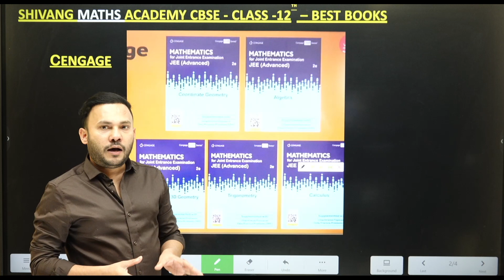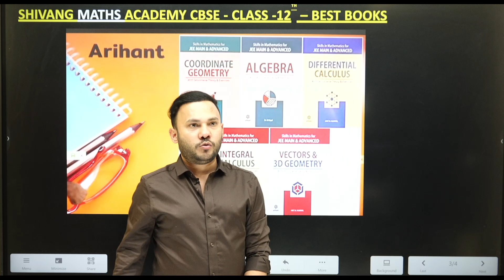Best books ( Maths ) JEE Mains And Advanced // For Class 11 And 12 || exam shivang Maths Academy